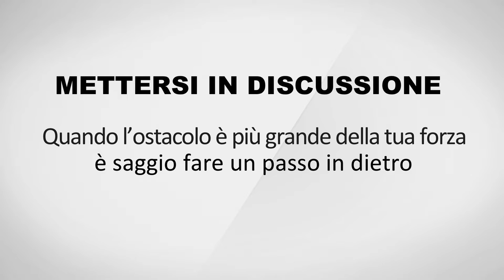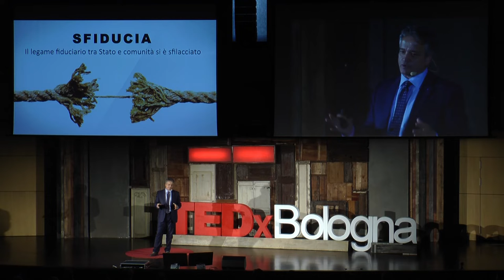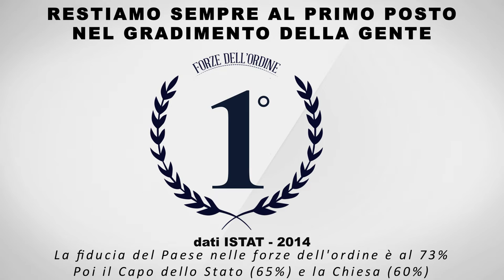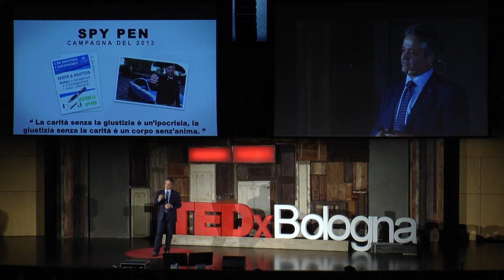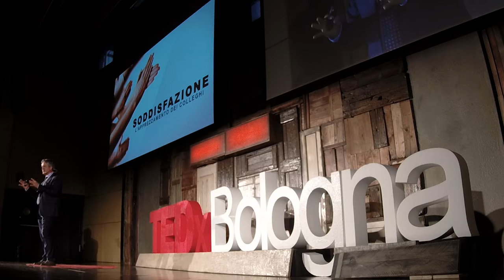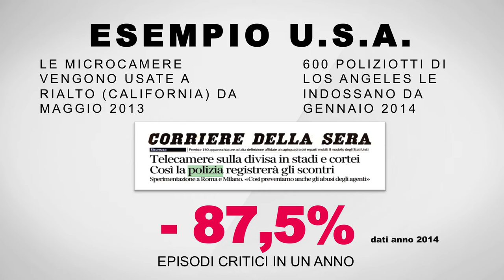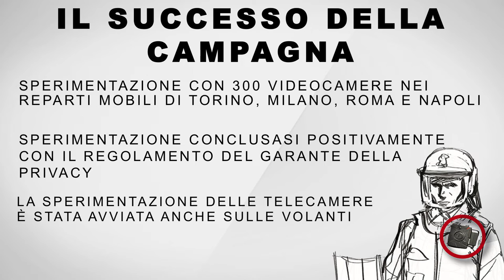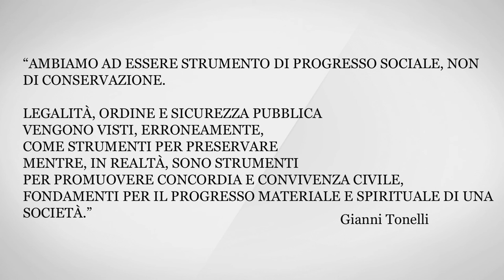Verità e Giustizia facendo un passo indietro | Gianni Tonelli | TEDxBologna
Una vita nella Polizia di Stato, 31 anni di attività di servizio trascorsi in particolare tra Bologna e Ferrara, poi l'impegno nel sindacato autonomo per difendere senza se e senza ma quelli che lui chiama i professionisti della sicurezza: Gianni Tonelli, segretario generale del Sap, 52 anni, sposato con una figlia, Ispettore di Polizia, una laurea in Giurisprudenza, romagnolo sanguigno di Imola, cultura liberale è una persona schietta e preparata, un sindacalista che non la manda a dire e che per questo è molto amato dalla base del personale, dalla cosiddetta "comunità interna" in divisa che, spesso, si sente bistrattata da una bella fetta mondo politico e mediatico.